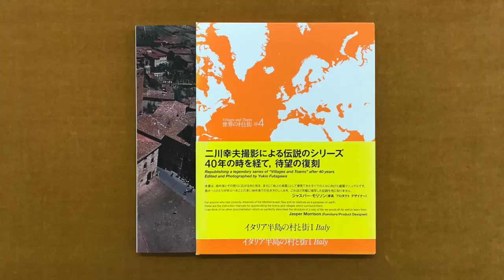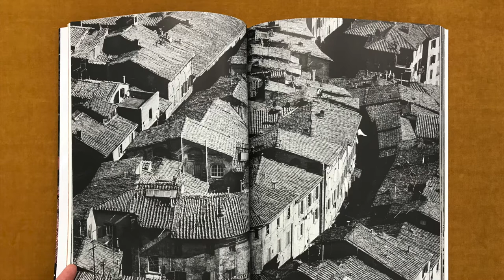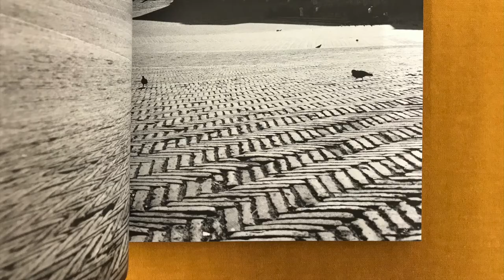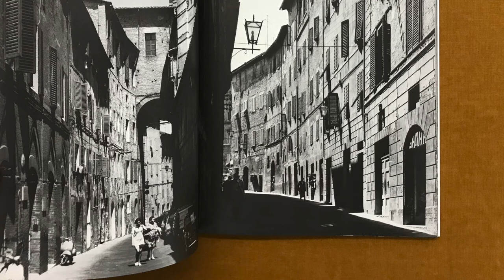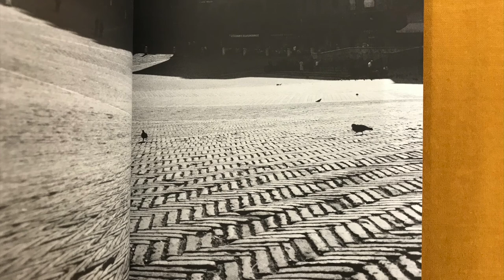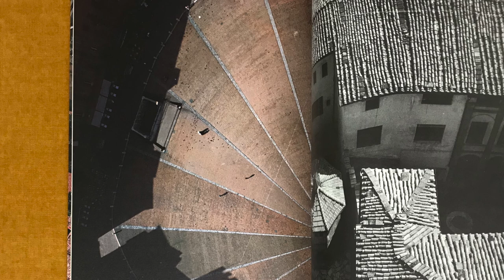Medieval Hill Towns in Italy _ Global Architecture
In this video I read from Villages and Towns, issue no.4, devoted to Medieval Hill Towns in Italy, photographed by Yukio Futagawa and published by GA.

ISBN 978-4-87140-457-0